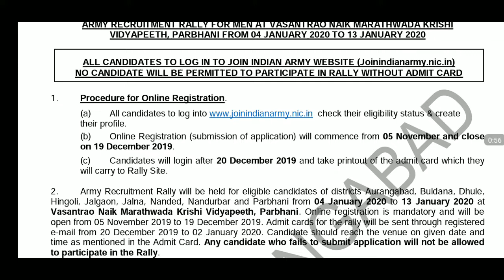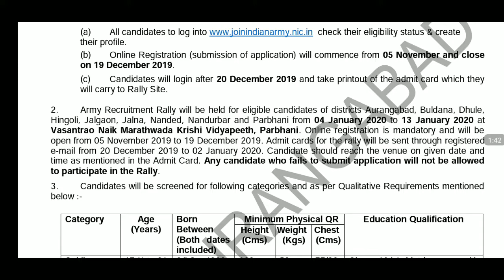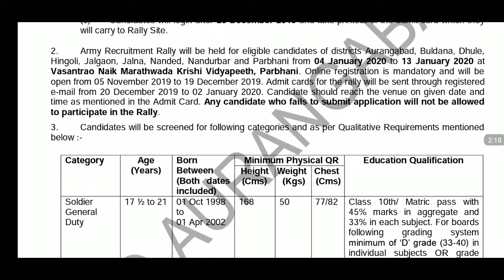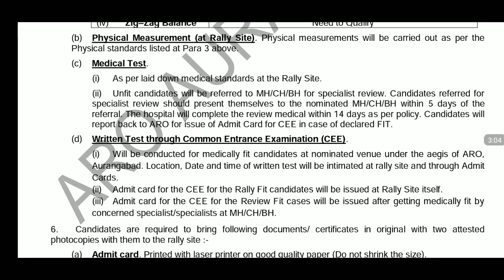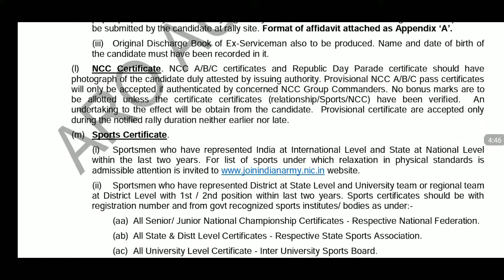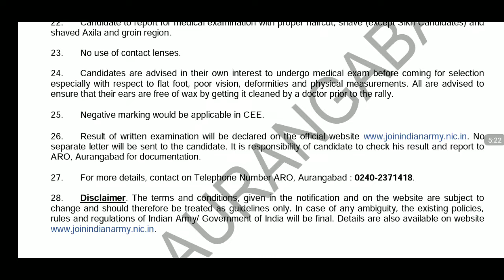Army Rally at Vidyapeeth Parbhani From 04 January 2020 To 13 Jan 2020 . || Maharashtra